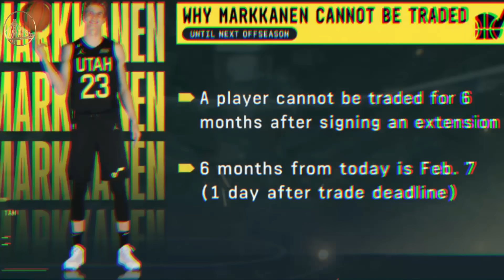BREAKING: ESPN React Stephen Curry LEAVING the Warriors | Warriors News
🏀 Hello Golden State Warriors fan, welcome to the Golden State Warriors News channel, our channel is made for you who are passionate about the Dubs and want to receive all the news and everything you need to know daily from our beloved team, here you will find news like: Golden State Warriors speculation, Golden State Warriors signings, Golden State Warriors updates, Golden State Warriors rumors, Golden State Warriors trade, Golden State Warriors news, Golden State Warriors interviews, Warriors reactions, Golden State Warriors game highlights.